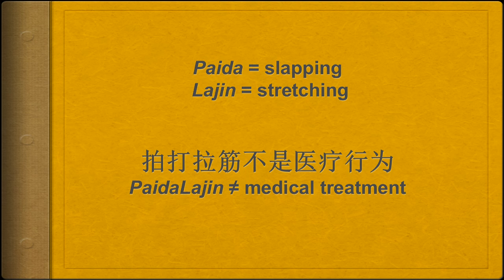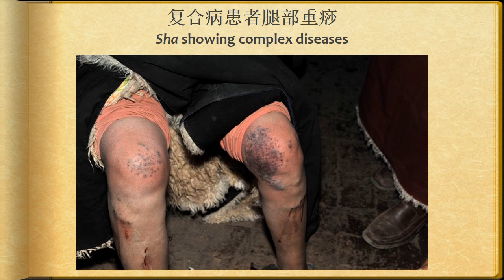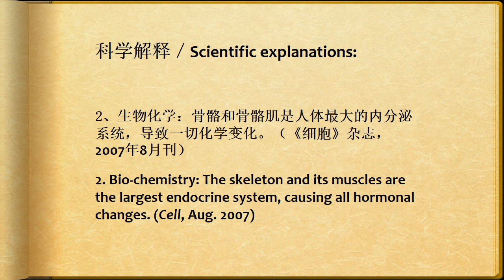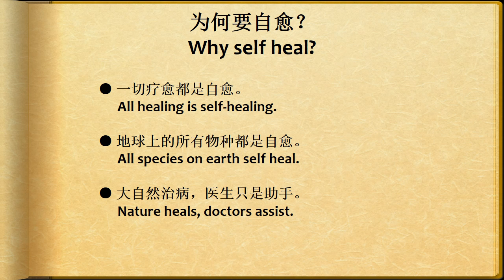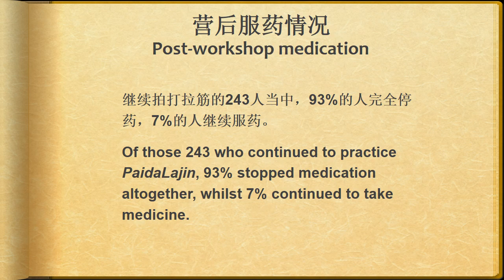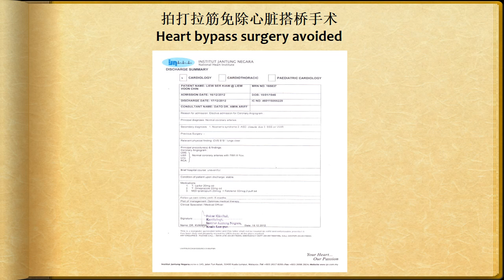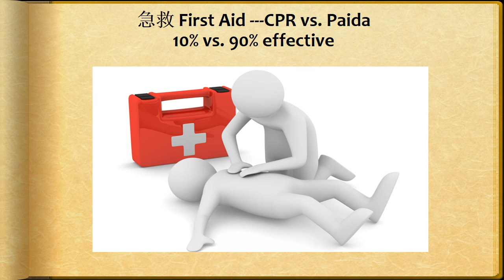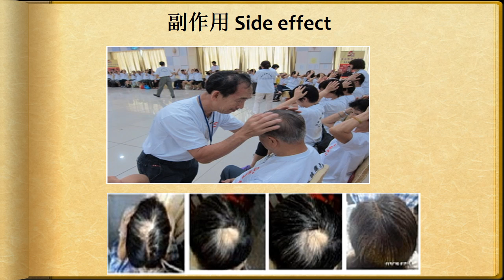Heal Yourself Naturally Now ~ PaidaLajin (Part 1)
Two methods based on established classic Chinese methods to improve your microcirculation.  So that your can be relieved from immune system disorders, such as hypertension, diabetes, or pain in the lower back, knee or hip.

Many of our visitors ask, "Where shall I Paida, if I have xxx these issues?"  Before you submit a similar question as such, please consider the following:

Resulting with a truly beneficial Paida requires the correct know how, on how hard to Paida, how long to Paida, how frequent to Paida, where to Paida. Besides, according to Traditional Chinese Medicine, the causes of all disease are complex in nature. No single region can completely heal your disease.

We honestly recommend that you enroll into our online video classes, to learn the correct technique and know how, if you truly intend to benefit from this DIY method. Otherwise, Paida based on inadequate technique, you may find our method ineffective and loose a wonderful opportunity to heal yourself naturally.

Of course, if you could participate in one of our workshops, will be even better.